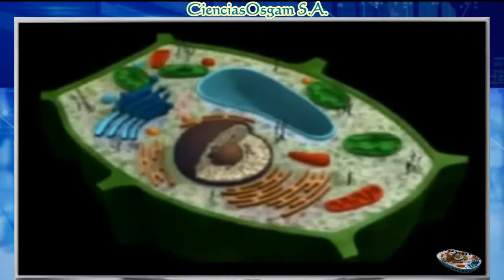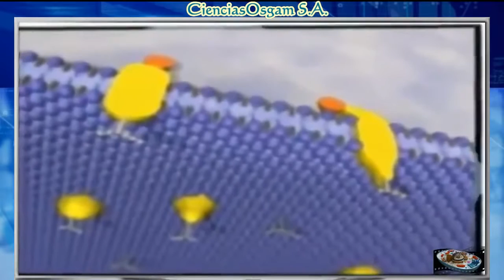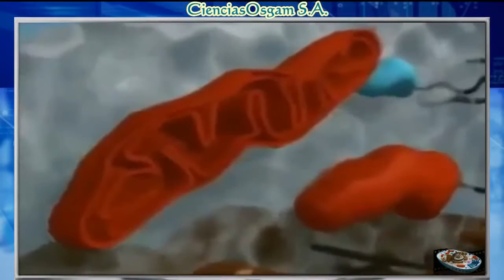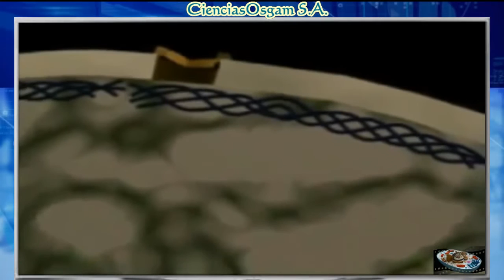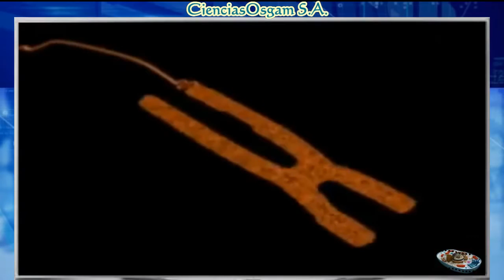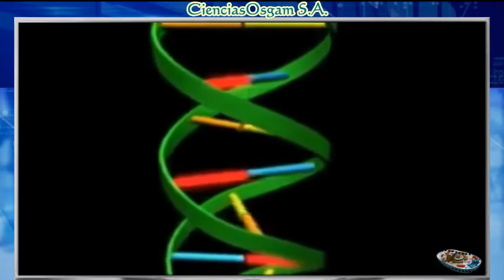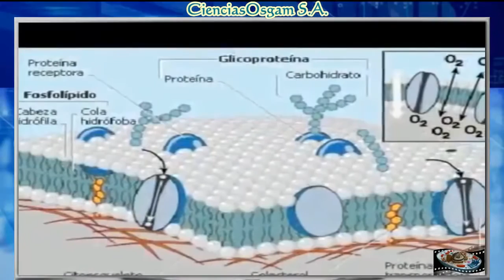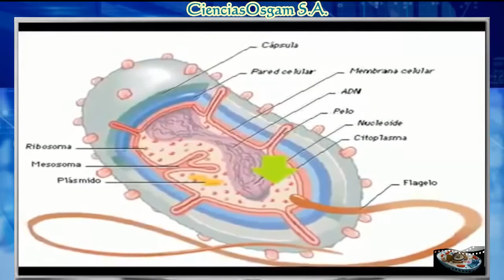LA CELULA EUCARIOTA Y PROCARIOTA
Explicación de sus diferencias